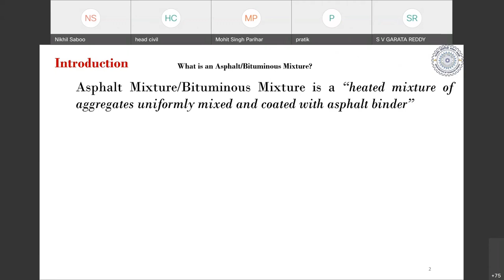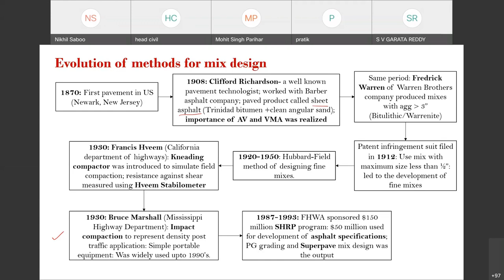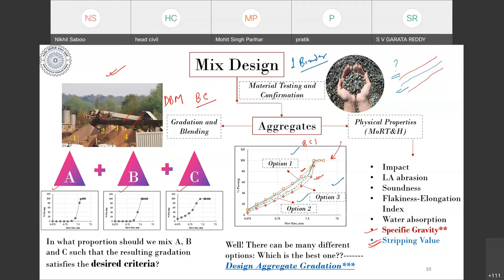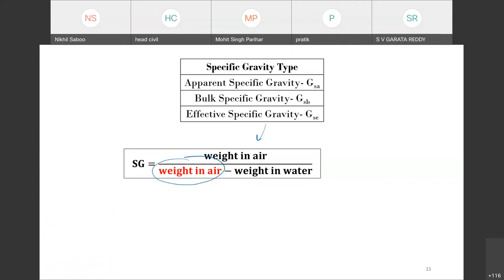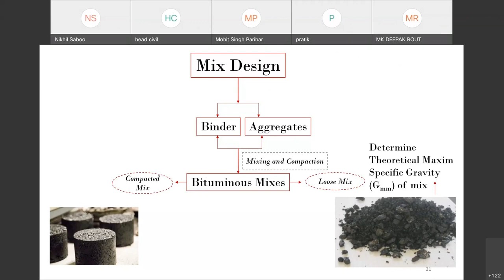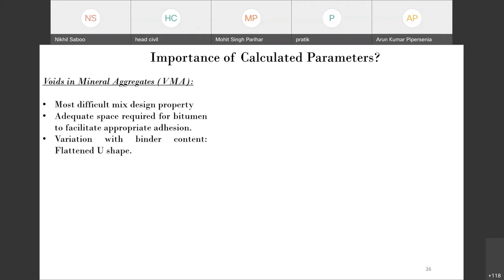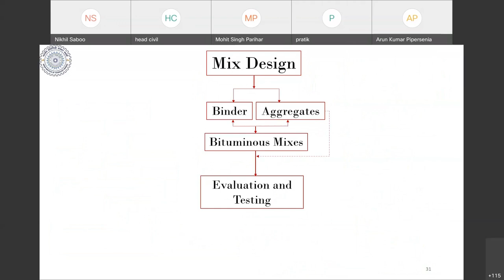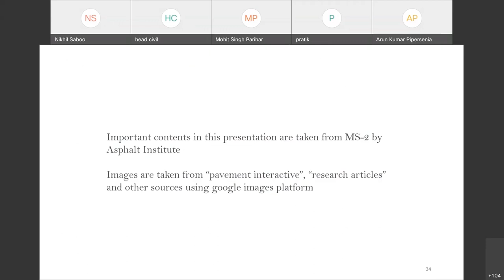ATAL FDP - Lecture 03 - Hot and Warm Mix Design | Asphalt Mix | Bituminous Mix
Hot and Warm Mix Design by Dr. Nikhil Saboo, Asst. Prof., IIT Roorkee.

Faculty Development Program On "Recent Advances in Pavement Analysis, Design and Evaluation" 20-24 September 2021, organized by Department of Civil & Infrastructure Engineering Indian Institute of Technology Jodhpur.